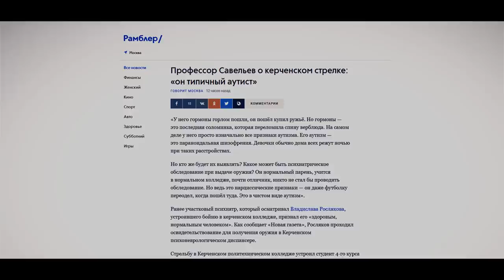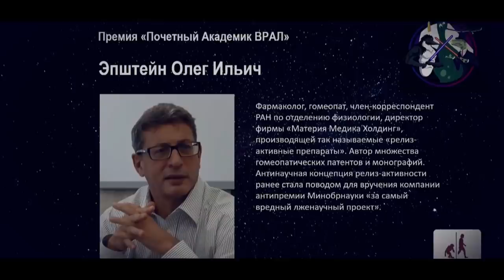Савельев и дезинформация в СМИ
Обращение сообщества, представляющего права и интересы людей с аутизмом, к РАН и журналистам